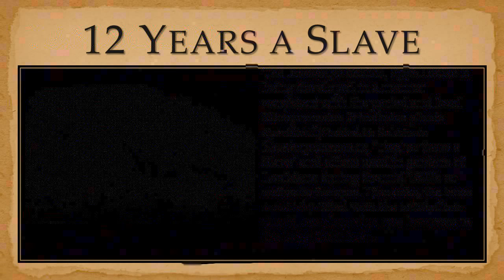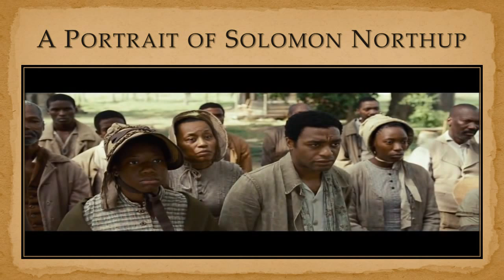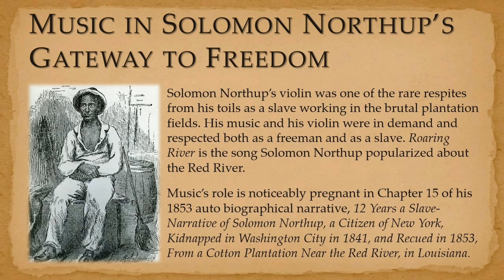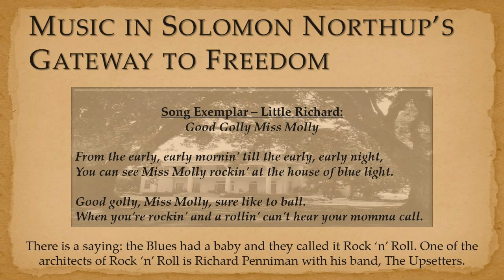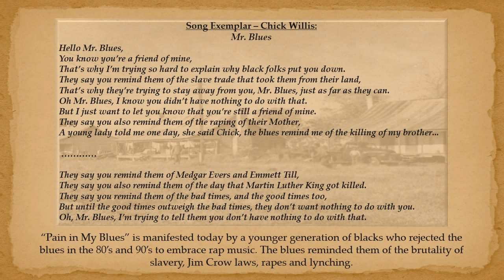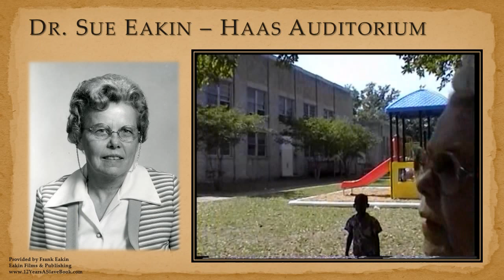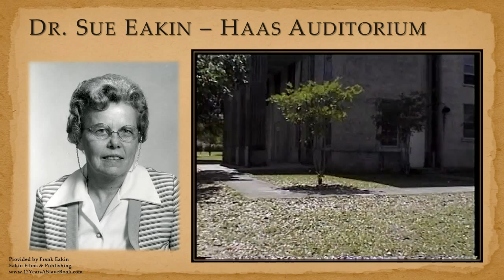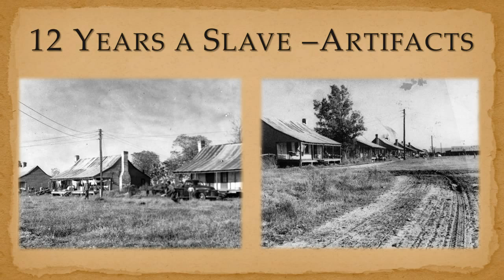Epps House - Solomon Northup's Gateway to Freedom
Please visit us at LSU Alexandria to experience Solomon Northup's "Gateway to Freedom".

The Epps House will be open for tours Thursday - Sunday, 12 pm - 4 pm, or by appointment.